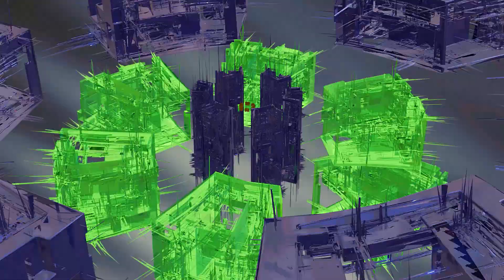Dan Sindel - EDGE OF ETERNITY - Official Animated Video [HQ - Lyrics]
Dan Sindel delivers upon the promise to bring the greatness of the 1970’s back with his 2nd release, “EDGE OF ETERNITY” from his upcoming album UNPOPULAR MUSIC FOR POPULAR PEOPLE. VOL 1.

Written, performed & animation by Dan Sindel
Drums: Alex Wyatt
Lead Vox and Drums recorded by John Prpich @RADD SOUND STUDIOS
Mixed by Steve Sykes